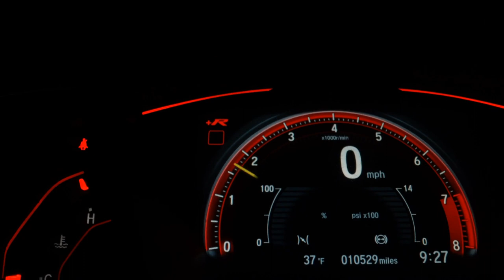FORD FIESTA - 2014 - Sorocaba/SP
NEW FIESTA SE HATCH TITANIUM 1.6 FLEX 2014 *AUTOMÁTICO IMPECÁVEL

Freios ABS, Air Bags, Direção Elétrica, Computador de Bordo, Ar Condicionado Digital, Vidros/Travas e Retrovisores Elétricos, Trava Elétrica Central, Vidros com Abertura e Recolhimento Automático, Som Original CD Player com Sistema Integrado e Tela Áudio Visual, Bluetooth, Conexão USB, Volante com Comandos de Acessos Rápidos, Visor Perimetral para Ré, Banco do Motorista com Regulagem de Altura, Banco Traseiro com Sistema de Isofix, Console Central com Porta Copos Dianteiro e Traseiro, Porta Malas com Acionamento por Controle Remoto, Faróis de Neblina, Rodas de Liga Leve, Desembaçador e Limpador do Vidro Traseiro.

Dados do Veículo
Veículo: FORD / FIESTA 1.6 TITANIUM HATCH 16V
Ano: 2013/2014
Combustível: FLEX
Portas: 4 PORTAS
Câmbio: Automático
Cor: PRATA
KM: 108.000

✅ Air Bag
✅ Alarme
✅ Ar Quente
✅ Desembaçador Traseiro
✅ Encosto de Cabeça Traseiro
✅ Freio ABS
✅ Rádio
✅ Retrovisores Elétricos
✅ Travas Elétricas
✅ Vidros Elétricos
✅ Volante com Regulagem de Altura
✅ Limpador Traseiro
✅ Trio Elétrico
✅ Farol de Neblina
✅ Entrada USB
✅ Bluetooth
✅ Porta Copos
✅ Trava Elétrica Central
✅ Direção Elétrica
✅ Ar Digital
✅ Sistema ISOFIX
✅ Console Central
✅ Protetor de Cárter
✅ Rádio USB
✅ Som Original